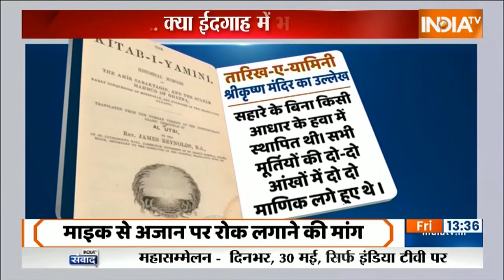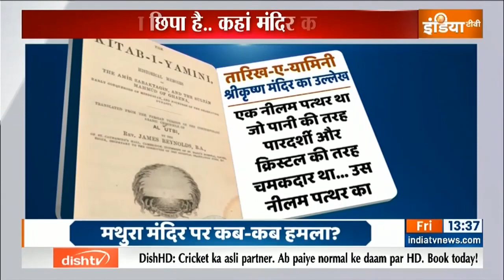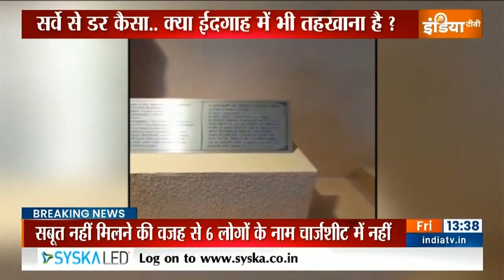तारिख-ए-यामिनी क्या है जिसमें मिले Aurangzeb में मथुरा मंदिर को तोड़ने के प्रमाण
काशी की ज्ञानवापी मस्जिद में सर्वे के बाद अब मथुरा की शाही ईदगाह मस्जिद में सर्वे को लेकर बड़ी बहस शुरु हो गई है। इंडिया टीवी की रिपोर्ट में देखिए क्या कहता है मथुरा का गौरवशाली इतिहास। कैसे औरंगजेब..गजनवी और सिकंदर लोदी ने कन्हैया के शहर को बर्बाद करने का प्रयास किया।